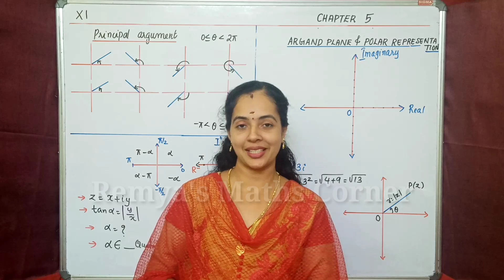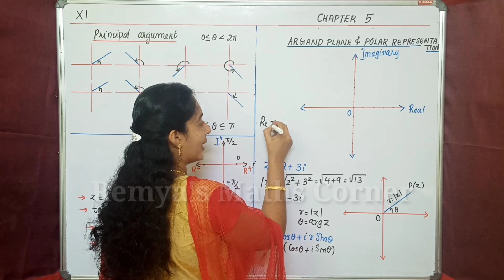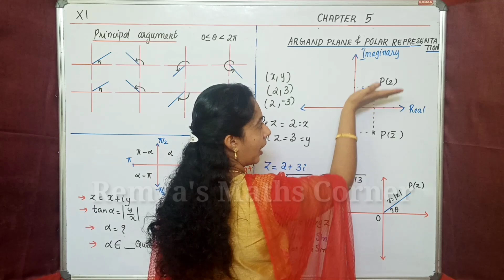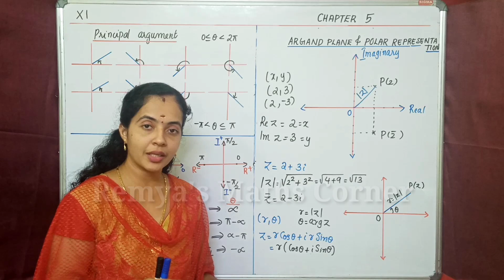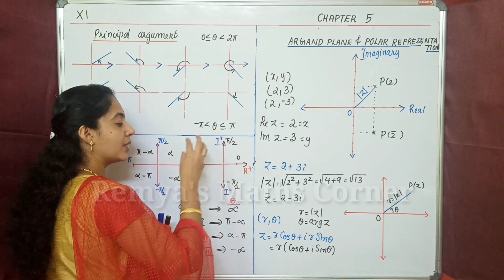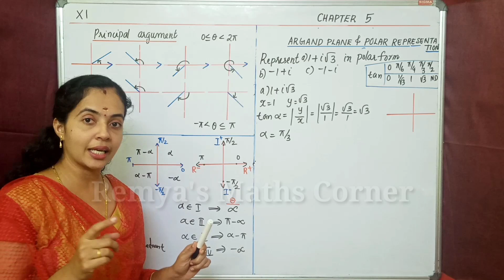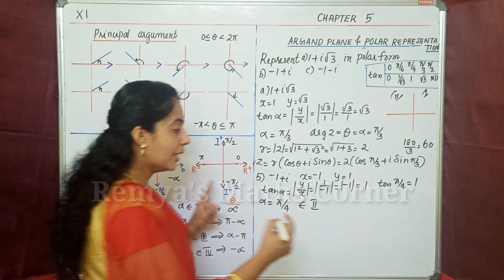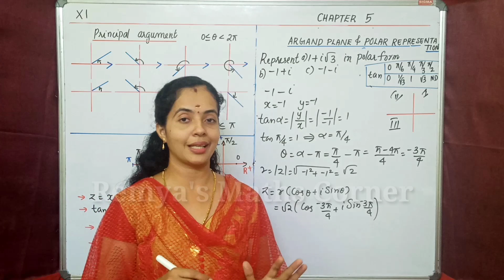Polar representation Complex numbers Part 4 Plus One Maths Chapter 5 Malayalam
Complex numbers and Quadratic equations Argand plane and polar representation Part 4 Chapter 5 Malayalam
 Plus One Maths Chapter 5 Malayalam
REMYA'S MATHS CORNER

Complex numbers and Quadratic equations Part 4
Argand plane and polar representation
query solved